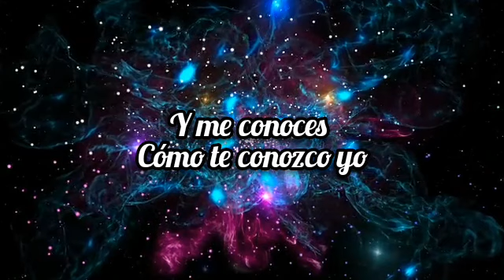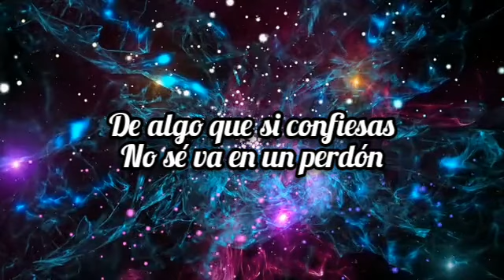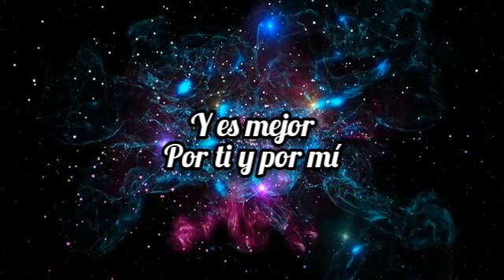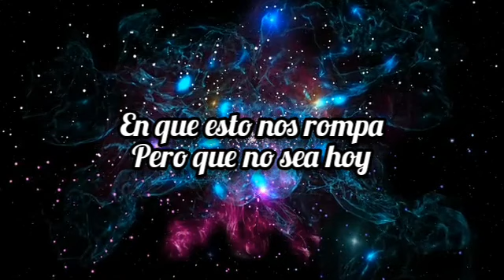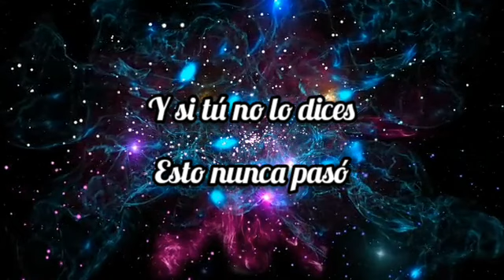Karaoke - Sí tú no lo dices - Paty Cantú y Andrés Cepeda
Pista instrumental de la canción "Si tú no lo dices"
De Paty Cantú y Andrés Cepeda.
333